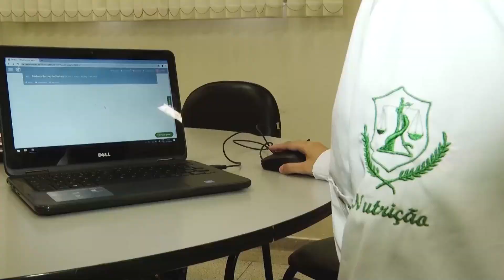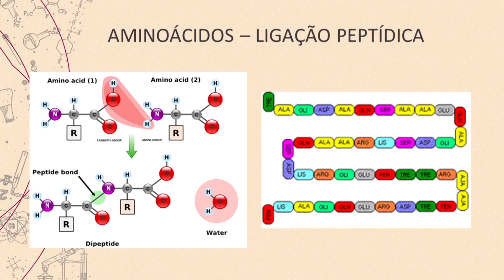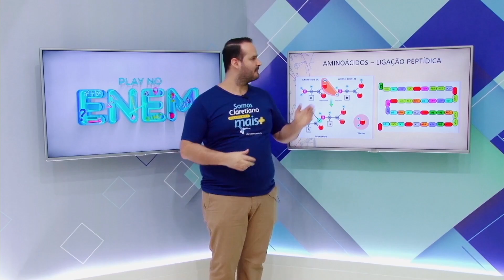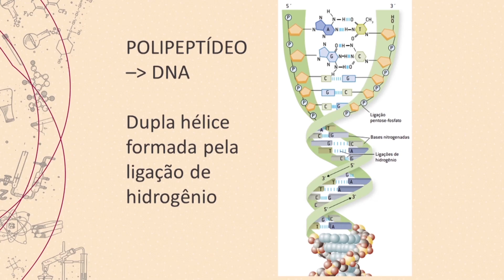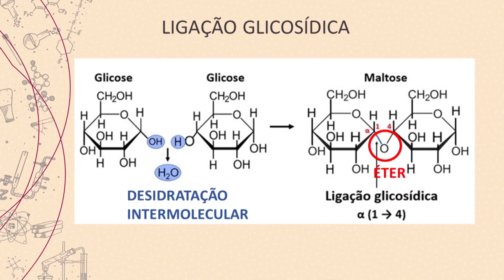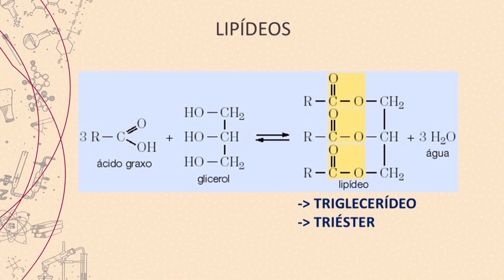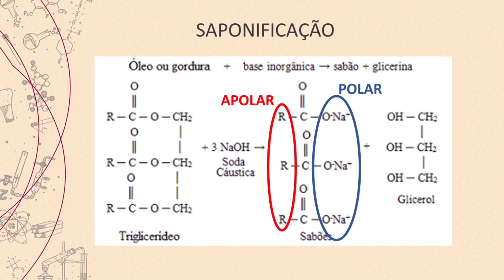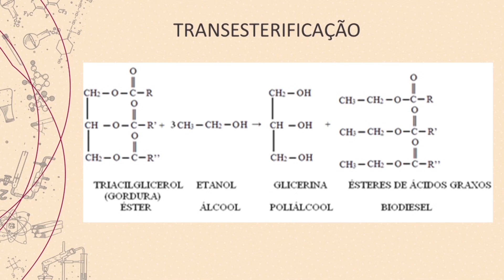Play no Enem episódio 19 - 31/10/2024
A TV Claret te ajuda a se preparar para o Enem 2024.
A aula do episódio 19 é "Bioquímica".